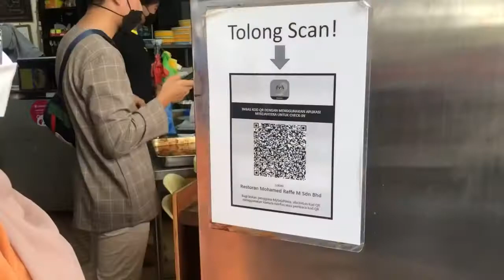Vlog 5: gegadisxpenang & finally! Nasi kandar!!